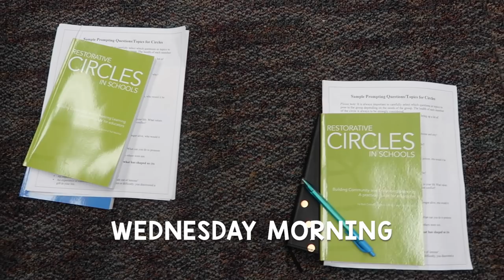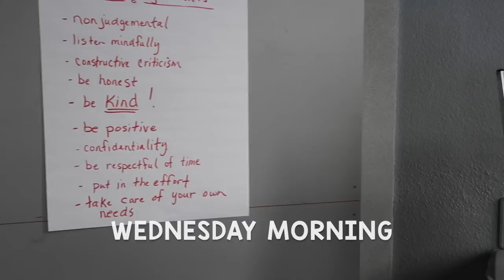RESTORATIVE JUSTICE TRAINING | High School Teacher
I was very fortunate to attend a Restorative Justice training at my County Office of Education this week - here are my thoughts, reflections, and plans for implementation in my classroom!

Want free stuff and to hang out with me (virtually) every month or so?